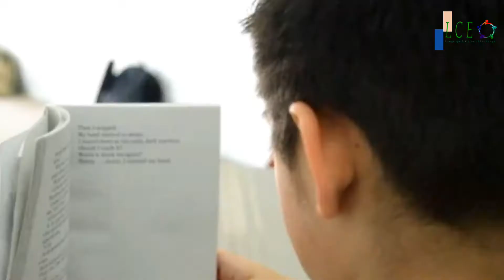Tips belajar bahasa Inggris dari bule | LCE Medan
Bagaimana cara belajar bahasa Inggris di LCE?
Selain kelas bahasa Inggris dari level dasar sampai mahir, apa sih yang membuat LCE berbeda? 🤔

🔹Bermain Games 🎲
LCE memiliki program “English Games” setiap hari Senin-Jum’at (3:00-4:00pm). Jadi kamu bisa bermain sambil belajar bahasa Inggris karena LCE punya banyak games yang bisa kamu mainkan.

🔹Membaca buku 📚
English Library ada tempat yang cocok untuk kalian yang suka membaca buku. Ada banyak pilihan buku yang bisa kalian pinjam juga 😊

🔹English Club
English Club adalah wadah bagi kalian untuk meningkatkan kemampuan bahasa Inggris kalian dengan berdiskusi, presentasi, role play, interview dan lainnya.

🔹Hangout
Dapatkan kesempatan berbicara dengan “BULE” dan teman baru lainnya😉
Cek kami di :
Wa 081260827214